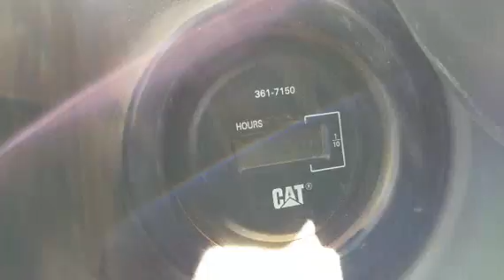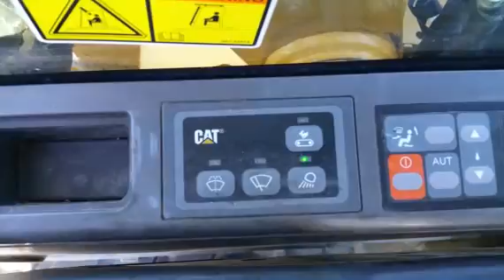2011 CATERPILLAR 307D For Sale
Category: Crawler